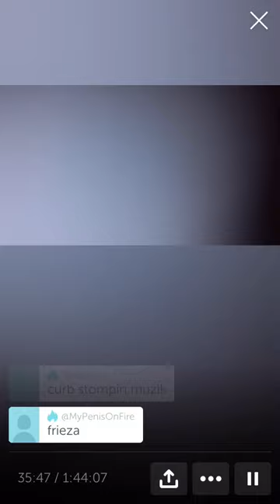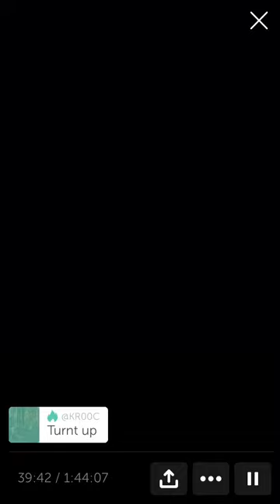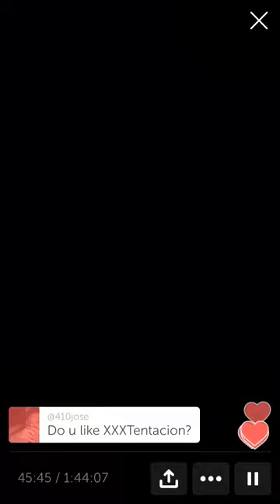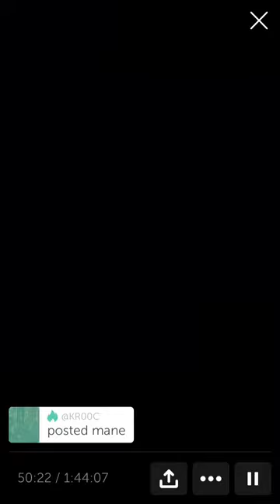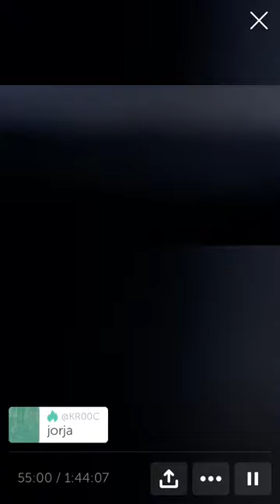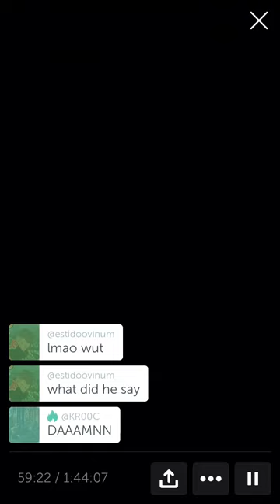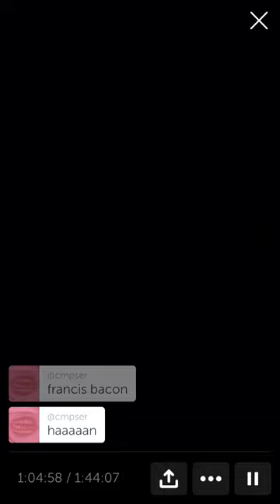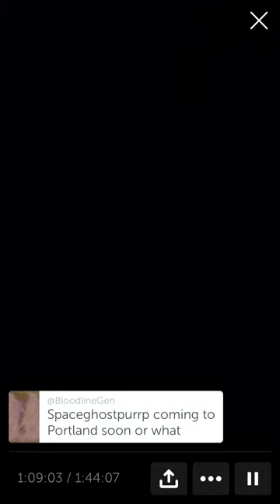🎹 [3/4] SpaceGhostPurrp making music session [12/07/18 live on Periscope]